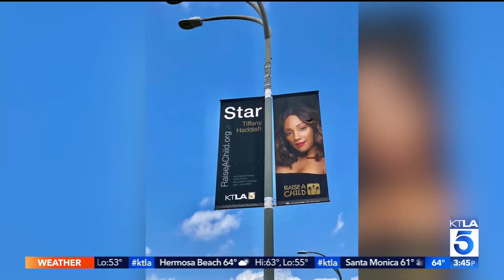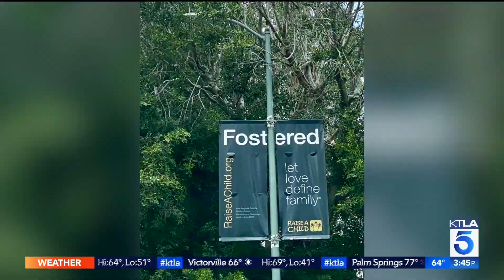Four-time Olympic gold medalist Greg Louganis partners with RaiseAChild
This segment aired on the KTLA 5 News at 3pm on Monday, April 13, 2020.